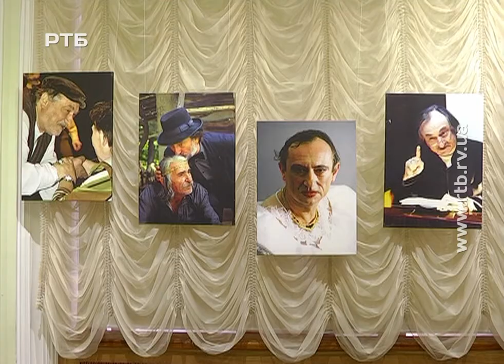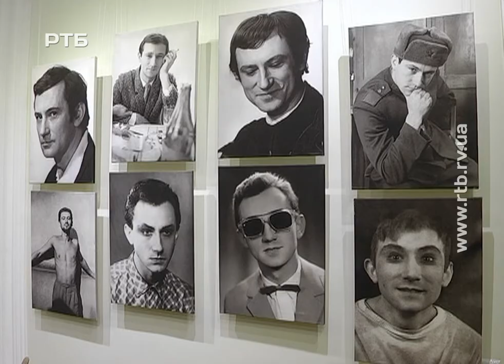"Наш Богдан": рівнянам показали виставку світлин Богдана Ступки різних років